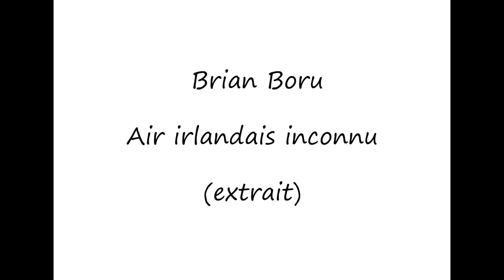Harpe et chant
Harpe et voix - Marine A
Captation - Suleman Khan